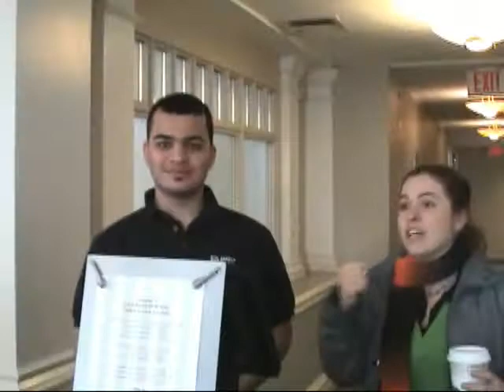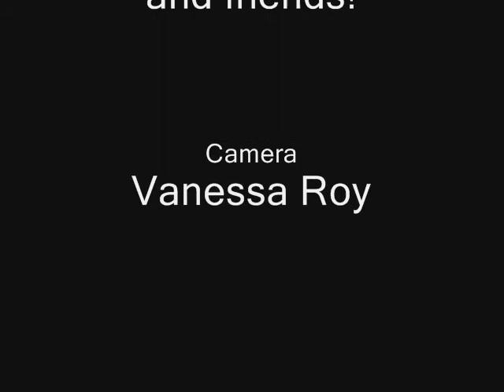Making Friends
Peace Project